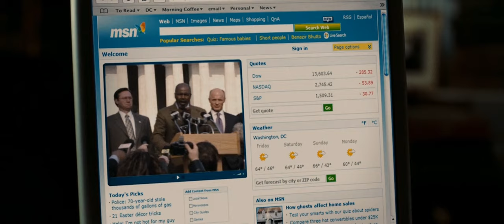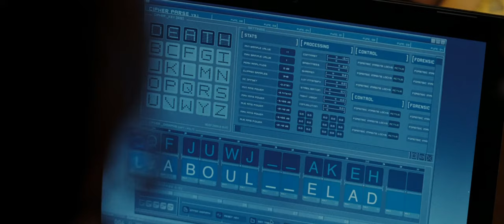National Treasure: Book of Secrets - The Debt That All Men Pay (HD)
This was the first clue in National Treasure 2: Book of Secrets. The answer is death. It was the final words Thomas Gates said to his son Charles and is figured out by his great-great-grandson Benjamin Franklin Gates. The word "death" is part of the Playfair Cipher needed to solve where the next clue is Laboulaye Lady.